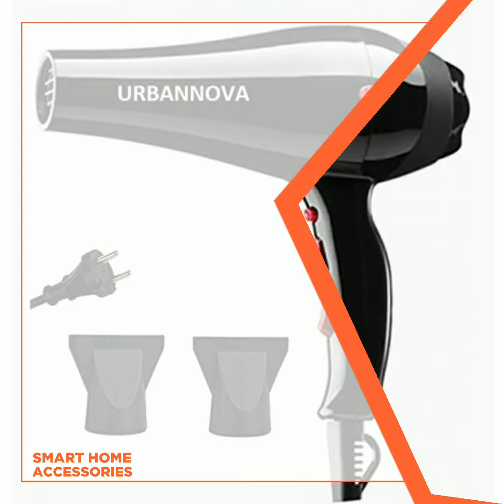Best Hair dryer 2022 | Hair dryer for women | Mens Hair Dryer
Philips Hair Dryer
Vega Pro Touch
Panasonic EH-ND11-A62B
Philips Hair Dryer Pink
Amazon Basics 1200w
Chaoba 2000w
Vega Insta Glam Foldable
Braun HD
Havells HD 3162 Men's
Syska HD1600
Urban Nova Professional Stylish Hair Dryers
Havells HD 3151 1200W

Hey, have you tried Upstox? I've been trading with them and thought you’d love it too!
Start your crypto journey today & get Bitcoin worth ₹100! Claim before it expires!